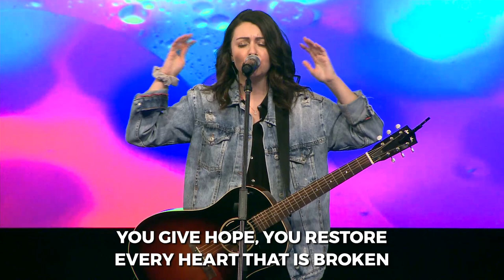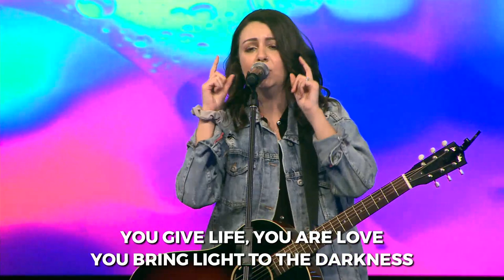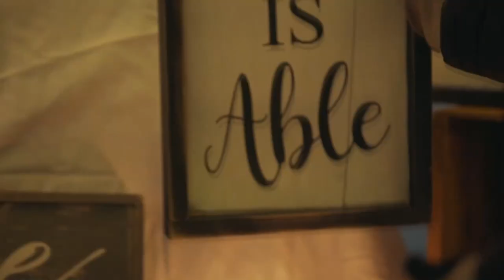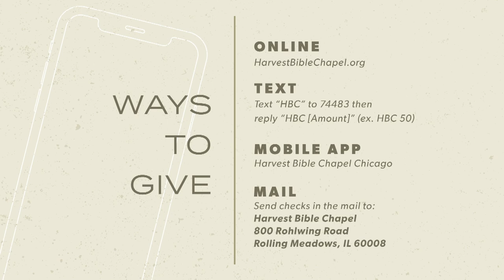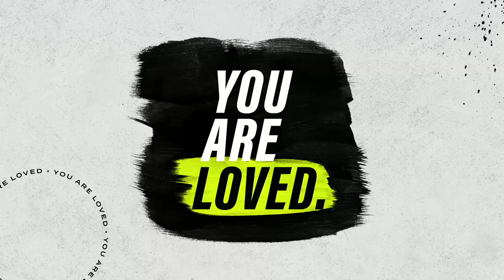Hope for a New Year | Pastor John Smith, January 3, 2021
Blessing the Lord because of Who He is and what He's done. As followers of Jesus, we have hope because of the means, the results, and permanence of salvation. Take out your Bible and meet us in 1 Peter 1:3–5.